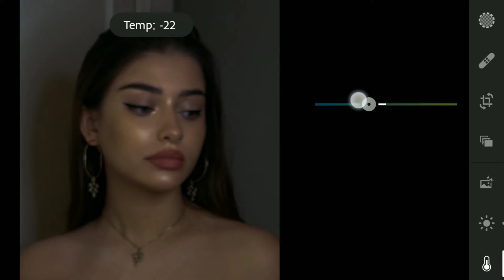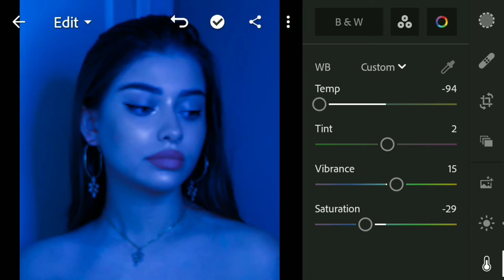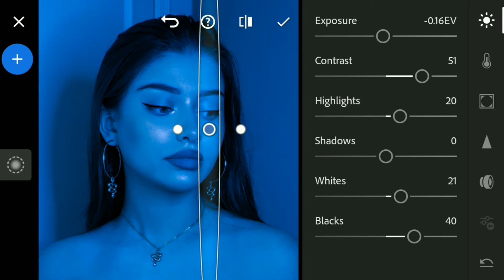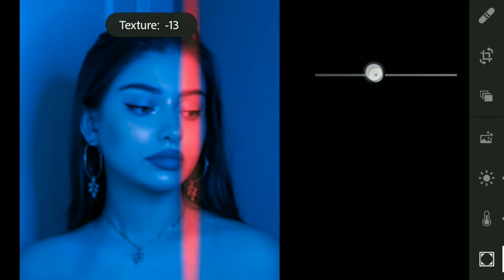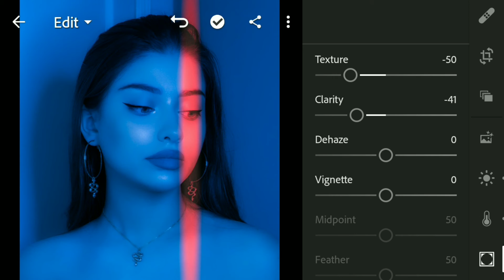Lightroom Photo Editing Tutorial 2022 | Complete Lightroom Retouching in 5 min | Lightroom Mobile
lightroom mobile presets free dng |

lightroom presets,
lightroom mobile preset kaise  download